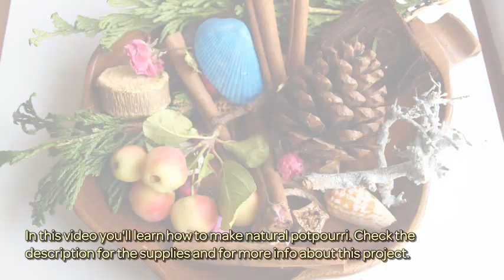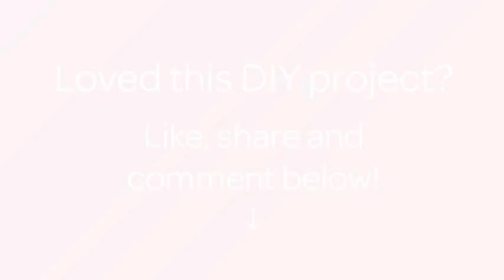How To Make Natural Potpourri - DIY Home Tutorial - Guidecentral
About this DIY project:
- Title: Make Natural Potpourri

Supplies:
- Dried flowers
- Essential oil
- Sealed bag
- Bowl